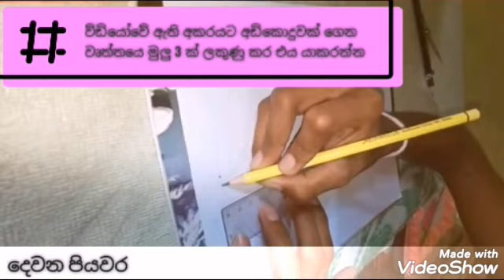wesak kuduwak gedaradima hadaganna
පුදුම වෙසක් කූඩුවක්